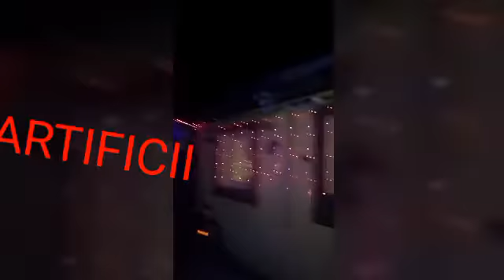Plictiseala!(Descriere)video.pentru.amuzament.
Salut acest videoclip e mai mult pentru amuzament deci fara hate!